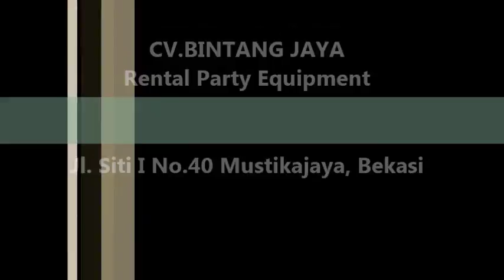Menyewakan Kursi Tifany Jakarta Depok,tlp.021-82619088